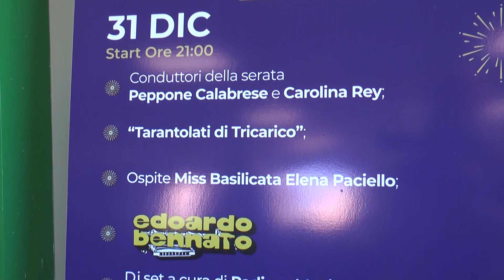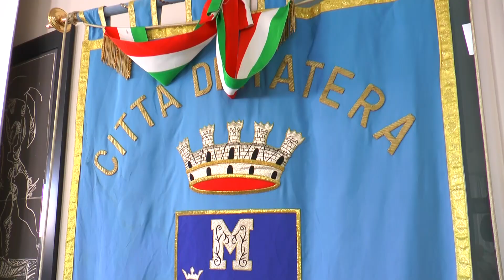“Ben Nato 2024”, a Matera il Capodanno con Edoardo Bennato